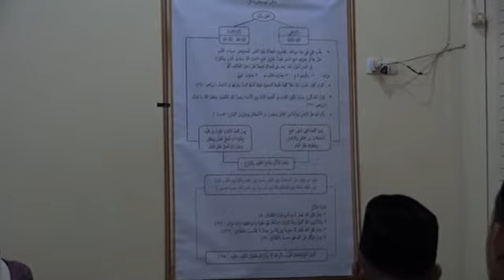40.K.010622. Mnagib d Masjid Al Barokah desa Pegirikan Talang